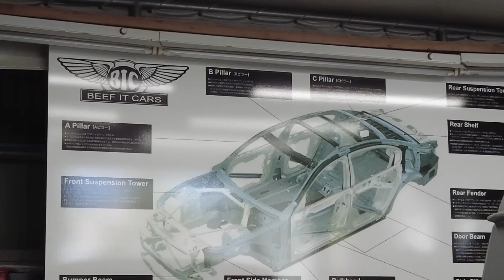【パネル交換】スズキ エヴリィ 追突事故の修理 鈑金の基本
そこでこの職業の楽しさ、面白さを若い世代に知ってもらう為に立ち上げました。